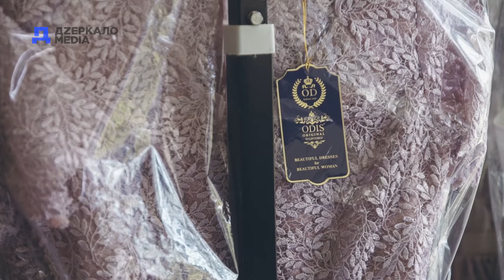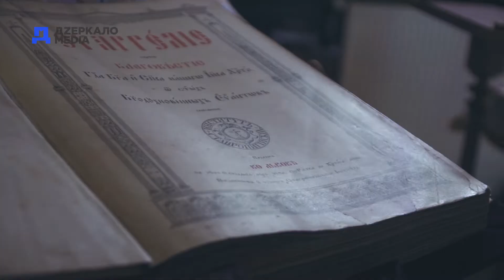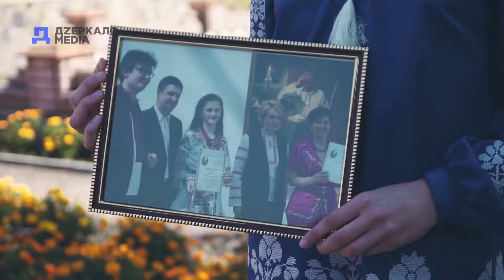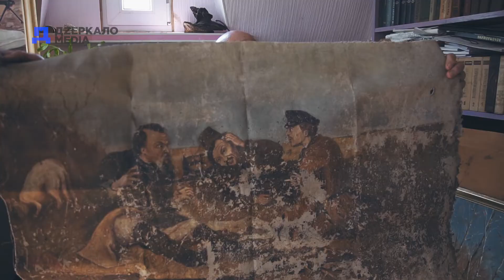Ковалівка. Село з неселянським менталітетом. Спецпроект “Поїхали на ближчі села”